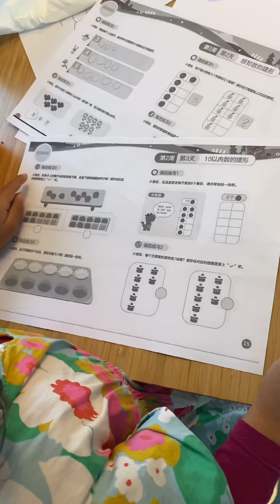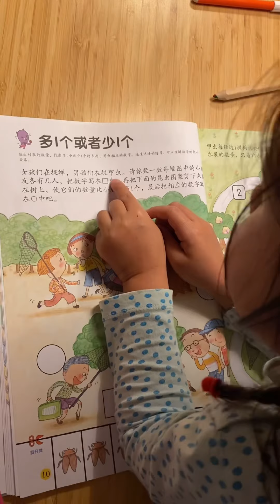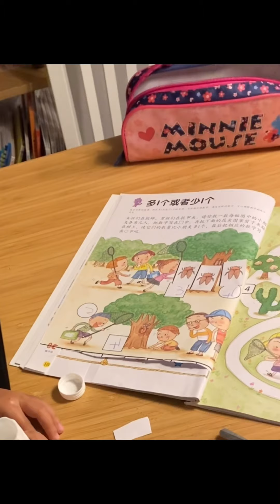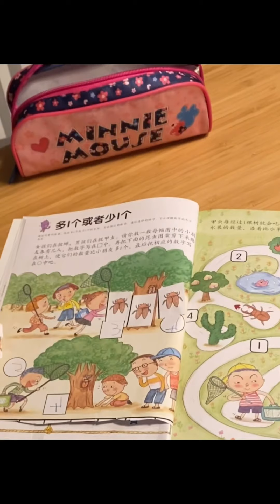【海外孩子轻松学中文】德国出生长大的四岁半混血儿喜欢自己阅读各种中文资料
海外孩子如何能够轻松学中文？好的方法能让海外家长与孩子倍感轻松的同时，真正让孩子的中文水平达到母语级别！德国出生长大的四岁半混血娃平日喜欢阅读各种中文资料及书籍。有关她阅读书籍的视频，欢迎点击 （ ）观看。想知道她是如何在 海外学中文 的么？为什么在 海外出生长大的 混血儿 也能够实现学前 自主中文阅读 呢？欢迎点击下面频道收看：

为什么要跟我学“ 海外孩子怎样学中文 ”这一主题？我住在德国，我家孩子们虽是德国出生长大的混血娃，中文交流却完全无障碍。姐姐目前六岁半，妹妹四岁五个月，两个人的识字量估算都已超过2000 ，都能流利阅读桥梁书甚至部分纯文字书 （这期视频里 有偶尔拍的她们读书的片段，欢迎观看）。所以我想通过我的频道把 海外孩子怎样学中文 的最优方法分享给大家，希望海外家长及孩子们都能少走弯路，从中受益。

▼ 本期相关影片▼

◎ 海外孩子怎样学中文｜兒童如何學中文｜Child loves reading Chinese books：Why follow me？｜为什么跟我学｜成果展示：儿童如何轻松实现学前中文自主阅读

◎ 海外儿童如何学中文｜孩子愛上中文 ｜学中文方法｜First Step of learning Chinese for kids (1) ｜儿童实现自主中文阅读的基础条件｜学中文 第一步

◎ 海外孩子怎样学中文 / 中文聽說 | 学中文方法 | First step of learning Chinese for kids (2) | 提高 听说能力 的常用方法评析 | 經驗分享

 ◎ 學中國字 (上) ｜海外儿童如何学中文 ｜ 真正有效 快速识字法 ｜ How to teach children chinese characters （1）｜儿童如何突破中文阅读识字关

◎ 學中國字 (中) | 海外孩子怎样学中文 | How to teach children chinese characters （2）| 真正快速 有效识字法 |指读绘本识字法的优势及注意事项

◎ 學中國字 (下) | 海外孩子如何学中文 |  How to teach children chinese characters （3）| 为什么我不赞成指读绘本以外的识字法

◎ 孩子爱上中文 | 中文聽說 | How to ignite childrens reading interest in chinese | 如何培养儿童的阅读兴趣：引导儿童爱上亲子阅读并保持长久乐趣

◎ 孩子爱上中文 | 中文聽說 | How to protect childrens reading interest in chinese | 保护儿童的阅读兴趣：培养孩子自主阅读能力

◎文字理解｜海外儿童如何学中文｜Help children improve chinese comprehension｜如何帮助儿童在有效时间内提高他的 阅读理解 能力

◎ 孩子爱上中文 | 兒童如何學中文 | 儿童阅读 | 混血儿学中文 | Child loves reading chinese books | 德国出生长大的四岁半混血娃喜欢自己阅读各种中文资料